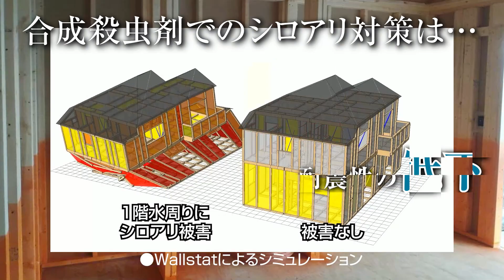SDGsで進むホウ酸によるシロアリ対策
合成殺虫剤によるシロアリ対策は、乳幼児や子供への安全性が大いに懸念され、かつ、再処理時は施工箇所も限られるため木材劣化による耐震性の低下と度重なる再処理費用が大きなリスクとなります。
そのため、シロアリ対策の現場ではSDGsの観点から長期間効果が持続するホウ酸処理へのシフトが始まっています。
安心・安全な木材超耐久処理「ボロンdeガード」をぜひご検討ください！

●amazon 「ながいき住宅のレシピ」

●「この虫 シロアリ？」公式 LINE で無料の昆虫同定サービス

●反社会的勢力排除宣言をした検索サイト「シロアリポリス」

　・【3分でわかる】マイホームを長持ちさせるためのレシピ「羽アリはチャンス！」
　・【3分でわかる】悪徳シロアリ業者の見分け方
　・【3分でわかる】木が腐るとは？

　・知らないと後悔する恐ろしい日本の防腐防蟻処理の現実
　・ホウ酸処理はここまでやるべき！知らないと後悔する最上級の防腐防蟻（前編）
　　ホウ酸処理はここまでやるべき！知らないと後悔する最上級の防腐防蟻（後編）
　・ホウ素系認定薬剤の主成分 『ホウ酸』のわかりやすい授業
　・ホウ酸処理の基本中の基本”用法用量”を知らないのは罪！ ～濃度20%BAE未満は要注意です～
　・増える激震地！不動産暴落の予感！アメリカ乾材シロアリの脅威とその対策（前編）
　・増える激震地！不動産暴落の予感！アメリカ乾材シロアリの脅威とその対策（後編）

●日本ボレイトスタッフブログはこちら